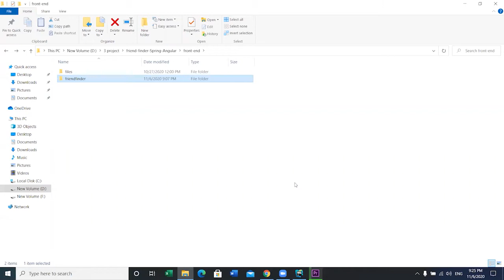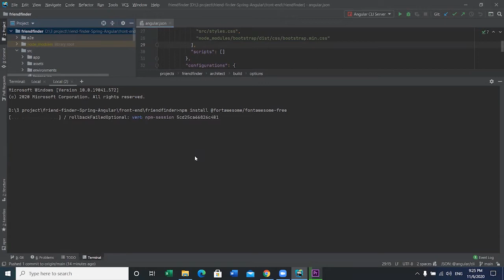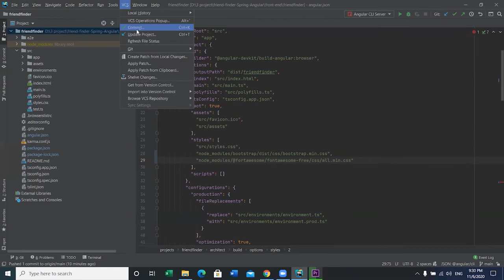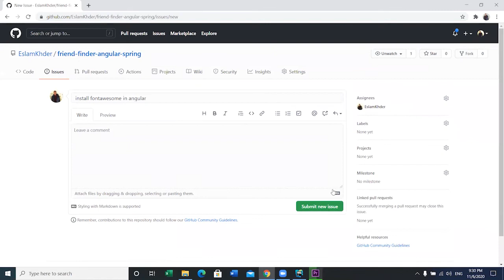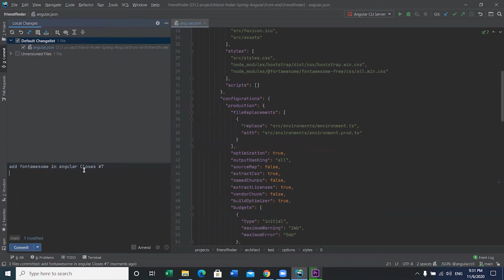Angular install fontawesome